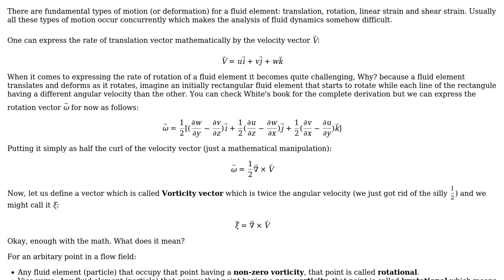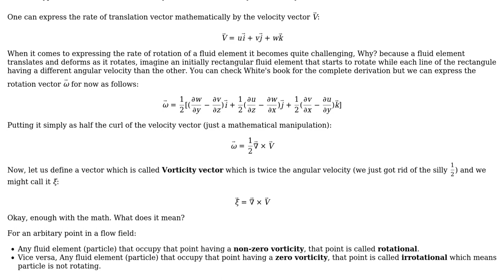Engineering: What is the meaning of vorticity and circulation?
With thanks & praise to God, and with thanks to the many people who have made this project possible! You are responsible for your own actions.